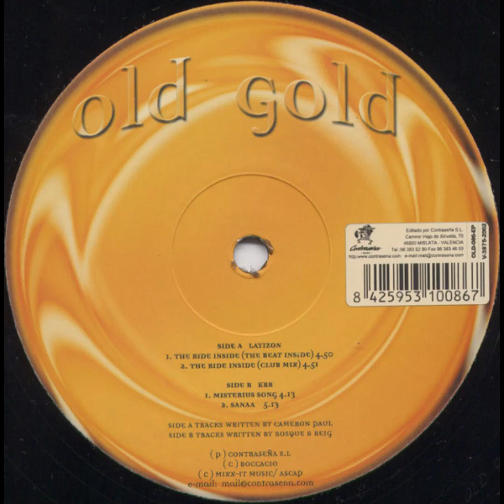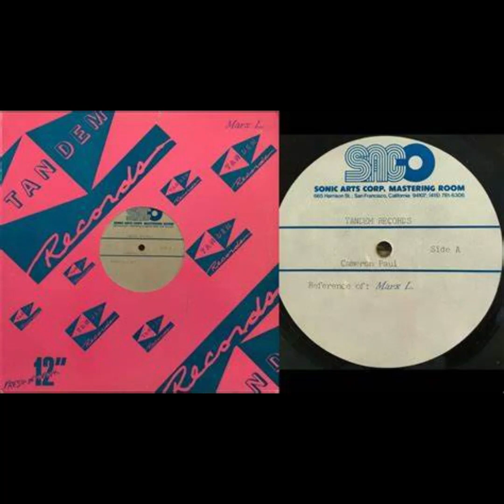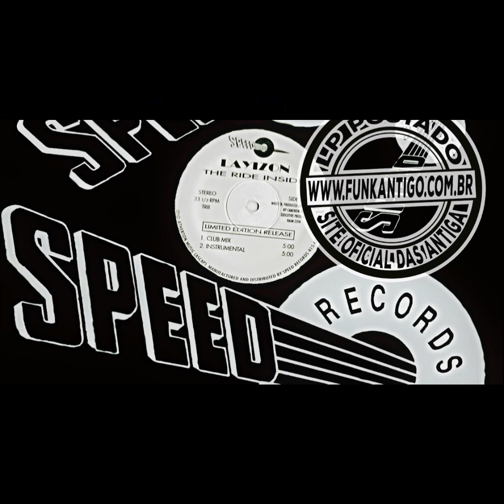Layizon - The Ride Inside + Base A77 (Iscadj Remix)